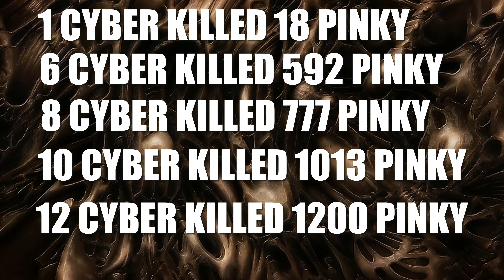Flame Cyberdemon vs 1200 Pinky's - DOOM Classic Monster Infighting - 4K Ultra HD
Projects in which I am involved.